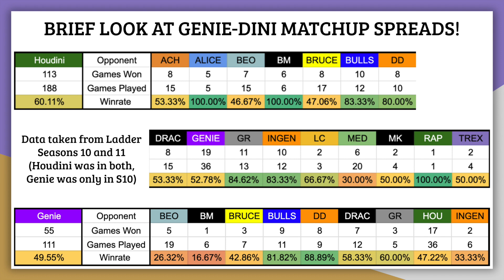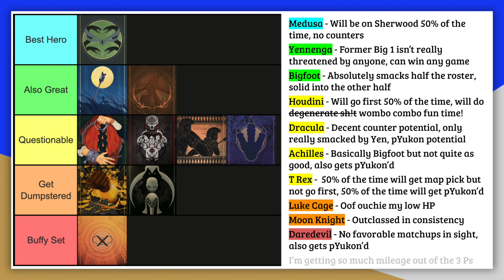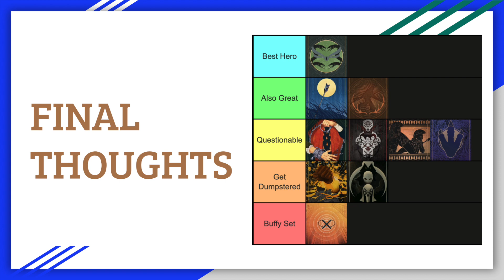UML Ladder Season 12 Meta Analysis [Meta Monday?]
Welcome back to META MONDAY. Remember: not every Monday is Meta, but only Mondays can be Meta. Got it?
Yeah, I guess that's a lie since it's Theta Thursday. Get your protractors out!

Today I go over the UMLeague Ladder Season 12 Meta, in what I refer to as "SALMON". Which of these ten heroes will help you grind your way to Legend and which will leave you at Bronze 1? I love discussions!

WYA DD mains???

Also I try to respond to every single comment so please feel free to start a conversation or just say hi!

Timestamps
0:00 Intro
0:55 Genie/Houdini Matchup Spreads
15:02 Season 12 Heroes
21:57 Season 12 Maps
22:55 Predictive Tier List
24:50 Outro/Laughing Fit